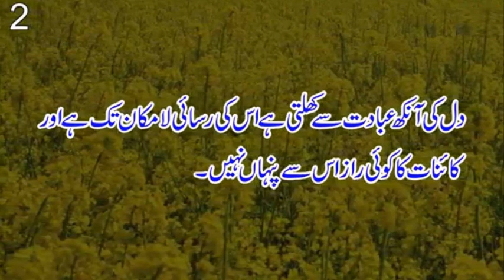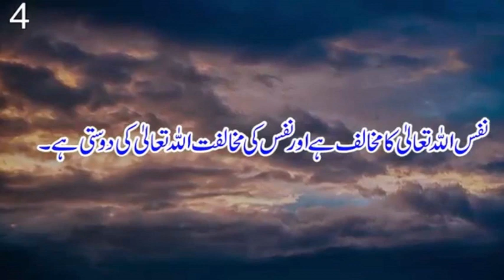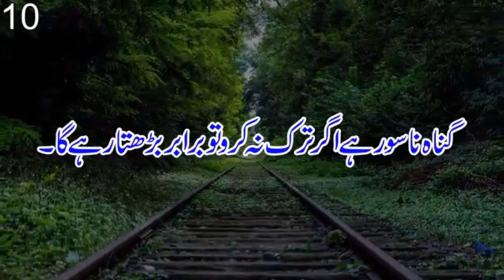Quotes of Hazrat Imam Jafar Sadiq R.A - Golden Words # 11